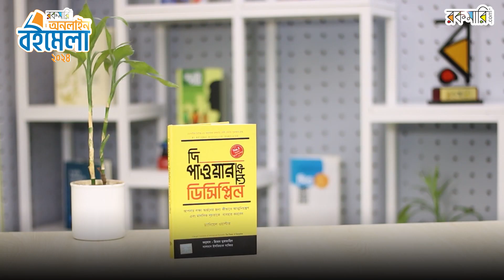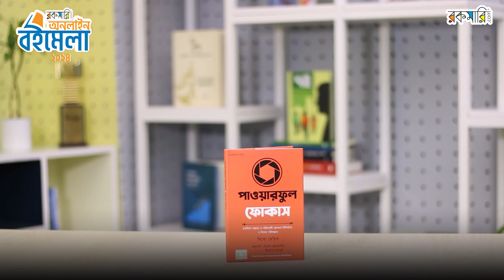9 book package_short